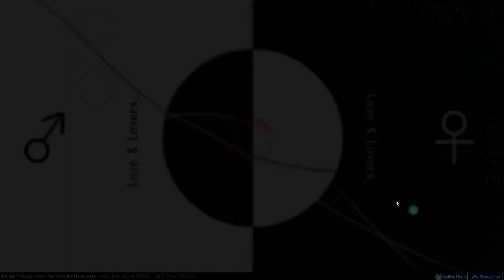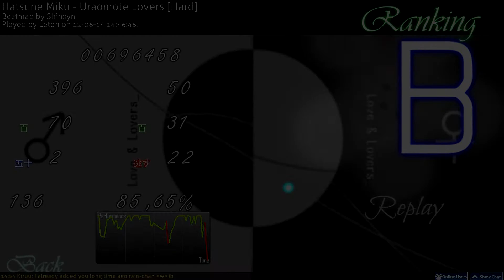Genjitsutouhi-P (Hatsune Miku) - Uraomote Lovers [Hard] (mapped by Shinxyn)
My 1st Succesfull Uraomote Lovers by Hatsune Miku on Osu! in Hard mode!! I'm still doing some shit but... I'm fu**ing proud of myself xDDD